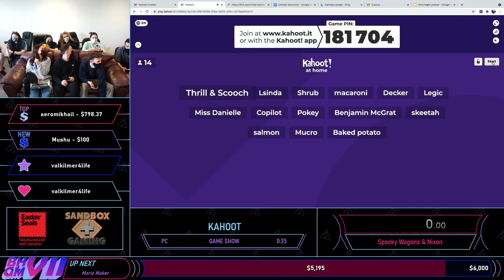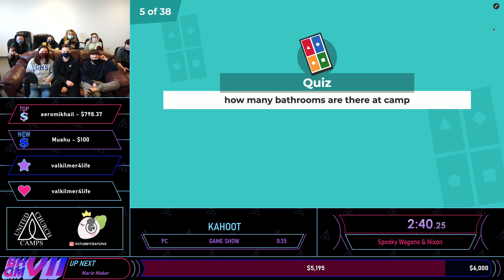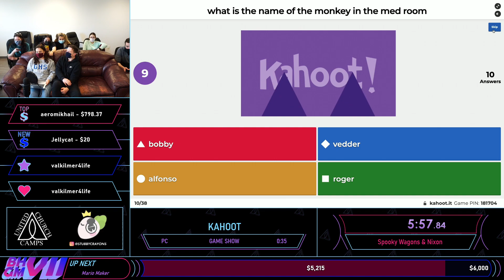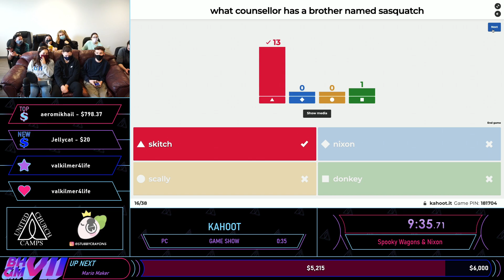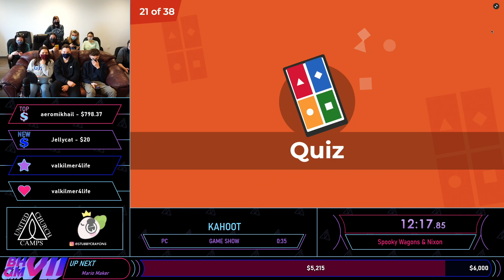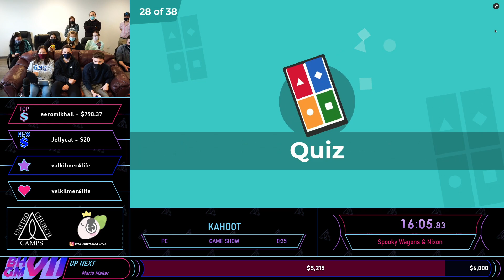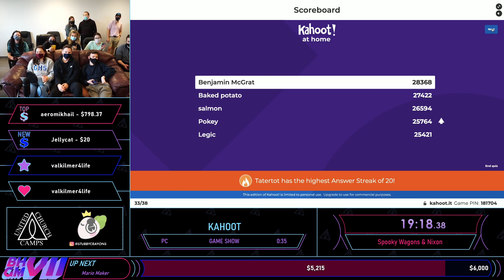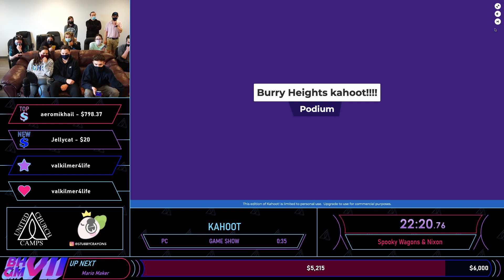Kahoot! by Spooky Wagons and Nixon - BHGM 2021